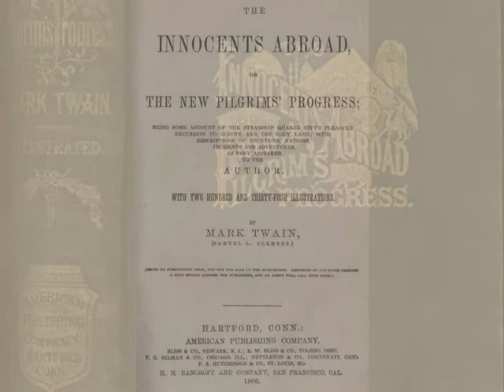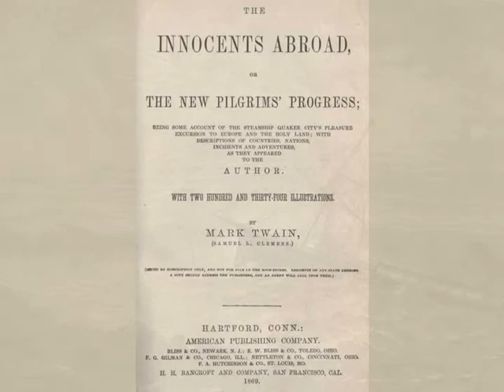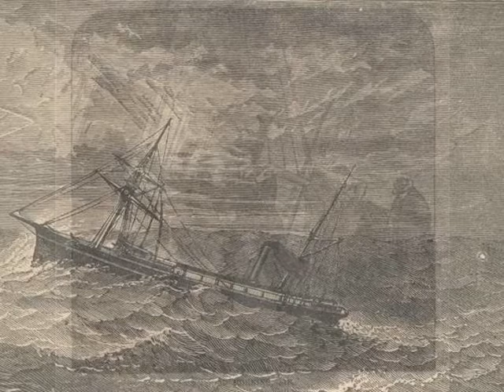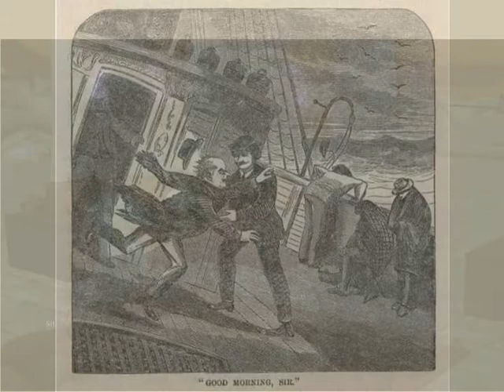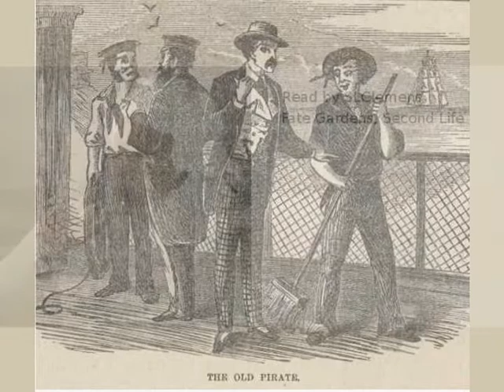Mark Twain: The Innocents Abroad Chap. 3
"Averaging" the Passengers—Far, far at Sea.—Tribulation among the Patriarchs—Seeking Amusement under Difficulties—Five Captains in the Ship

Improved audio and video from earlier upload